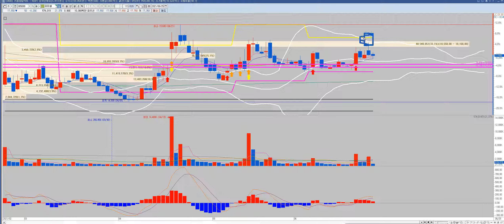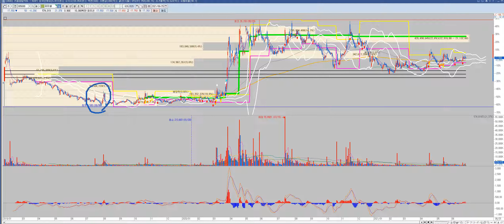파미셀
8. 지지 와 저항의아버지세력선ver.2+추세를바꾸는 수식신호 화살표 2종세트

4. 일반갭은 왜 메워질까? 일반갭vs돌파갭차이가무엇인가요? (feat. 역배열에서 악성매물소화하는매집봉 존재 유무)매집봉 다음 기준봉이나오는이유? 정배열에서 돌파갭이나오는이유?)

삼성전자 기아차 현대차 컬러레이 광군제 윤석열테마 이낙연관련주 이재명관련주 아남전자 비덴트 코디엠 태림포장 삼부토건 젠큐릭스 광전자 시스웍 카스 인트론바이오 사조씨푸드 이노메트리 박셀바이오 대한뉴팜 파루 녹십자홀딩스 이글벳 중앙백신 씨젠 진원생명과학 고려제약 신풍제약 제일바이오 체시스 에이프로젠제약 진매트릭스 엑세스바이오 한미약품 kmh하이텍 피씨엘 바디텍메드 우리기술투자 이지바이오 빅히트 두산중공업 수젠텍 한화솔루션 제일약품 제넥신 HMM 케이피엠테크 센코 LG화학 삼성물산 우수AMS 아주IB투자 SK케미칼 셀트리온 삼성바이오로직스 데일리블록체인 퓨쳐스드림네트웍스 매직마이크로 코리아센터 하이즈항공 케어랩스 컴투스 큐브앤컴퍼니 종근당 종근당바이오 종근당홀딩스 랩지노믹스 알테오젠 엔에프씨 오스코텍 한화생명 동양생명 톱텍 엔시트론 코로나진단키트 윤석열관련주 이재명관련주 이낙연관련주 정치테마 관심종목 차트분석 차트강의 급등주 상한가매매 주가분석 재영솔루텍 헬릭스미스 우리들제약 셀트리온헬스케어 스튜디오드래곤 티에이치엔 프리엠스 조광ili 호텔신라 셀리버리 에스퓨얼셀 켄코아에어로스페이스한일시멘트 한일진공 한양증권 현대바이오 현대모비스 현대로템 서암기계공업 제이씨케미칼 바이온 베셀 일진전기 하나투어 소룩스 서린바이오 아시아종묘 스페코 신풍제지 메디톡스 현대제철 모트렉스 naver 위드텍 남성 일정실업 까뮤이앤씨 삼진엘앤디 화천기계 신원종합개발 오성첨단소재 토박스코리아 까스텔바작 알로이스 디케이락 포메탈 유에스티 정다운 링네트 케이탑리츠 신성이엔지 삼성sdi 두산인프라코어 대한항공 삼성중공업 하나기술 sk이노베이션 서울식품 페어피코리아 비트컴퓨터 에스씨엠생명과학 gh신소재 코로나백신 모더나백신관련주 에스제이케이 바른손이아이디 카프로 소프트캠프 베노홀딩스 비티원 글로스퍼랩스 모바일어플라이언스 피플바이오 유진로봇 모아텍 장원테크 청보산업 경인전자 세동 영흥 신화실업 이트론 삼성엔지니어링 kec 네오위즈 골드퍼시픽 웰크론 모나미 신성통상 이엠코리아 디엔에이링크 엠투엔 sk바이오팜 에이비프로바이오 ts인베스트먼트 코데즈컴바인 써니전자 성호전자 국영지앤엠 에스코넥 나라엠앤디 수소차 전기차 그린뉴딜 2차전지 가상화폐 디지털화폐 유비케어 전파기지국 메가엠디 인피티니헬스케어 삼표시멘트 다산네트웍스 아이스크림에듀 에코마이스터 티플랙스 웨이브일렉트로 코오롱생명과학 푸른기술 피에스엠씨 좋은사람들 우노앤컴퍼니 엑시콘 유신 솔루에타 쎄노텍 드래곤플라이 펩트론 루트로닉 투비소프트 신신제약 DB하이텍 동신건설 성우하이텍 동원시스템즈  삼천당제약 엘비세미콘 제룡산업 코퍼스코리아 인터로조 길리어드 주식 아스트라제네카 씨젠 씨젠주가 델타항공 amd 카니발 노바백스 펨코 길리어드 사이언스 교환 거래 펀드 투자기금 nikke i225 해외선물 DEvil may cry 카카오 게임즈 주식 니오주식 한화솔루션 모도나주식가격 슈뢰딩거주식 이노비오 이화공영 화성밸브 신원종합개발 부산산업 프럼파스트 우리바이오 아시아나IDT KCTC 금호산업 아시아나항공 우신시스템 크리스탈신소재 삼일기업공사 sk텔레콤 kb금융 에어부산 삼보산업 두산퓨얼셀 동화약품 모더나 주식 주가 니콜라 화이자 주식 비케이탑스 삼성출판사 대덕전자 티웨이항공 kc그린홀딩스 유라테크 이수화학 신성델타테크 원풍물산 명성티엔에스 노랑풍선 모두투어 참좋은여행 KPX생명과학 토비스 라노공업 카카오 삼화네트웍스 노바텍 한셈엠케이 한국기업평가 하나마이크론 석경에이티 조일알미늄 하이트론 지트리비앤티 스타플렉스 소마젠 얼라인드 우리조명 케이프 위지트 영신금속 에이스토리 에스씨디 kc코트렐 알루코 휴켐스 삼아알미늄 비디아이 전진바이오팜 메드팩토 제놀루션 일지테크 릭스솔루션 인콘 엘앤에프 포스코케미칼 보겸TV